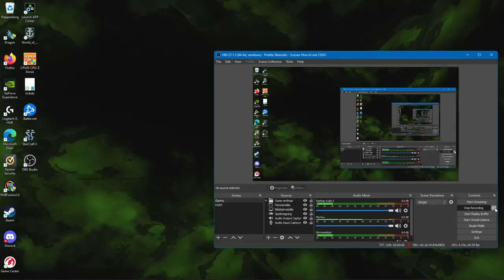How not to play CSGO on iris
Yes it is as the title says i suck at this game.

also guess the rank we play on.